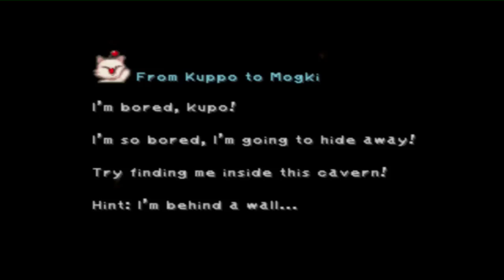Let's Play Final Fantasy IX Part 29 Kwehrwiier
Meer met chocobo's en een hele onverwachte verassing

Links:
Final Fantasy IX Melodies of Life - Cover Wilma